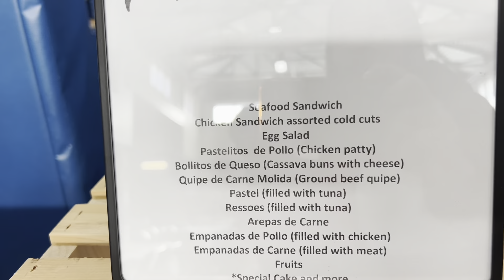Sisters Of Charity Halifax Celebrating 175 Years Of Joyful Witness 1849 - 2024